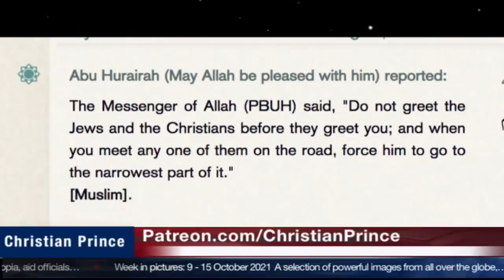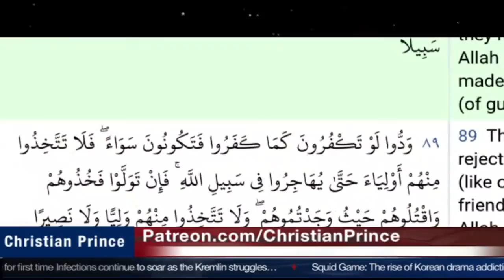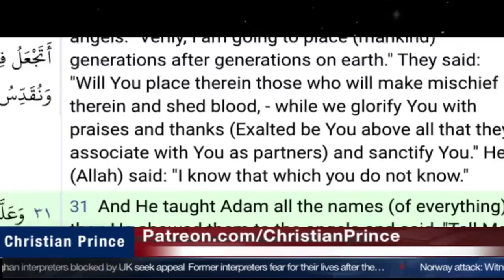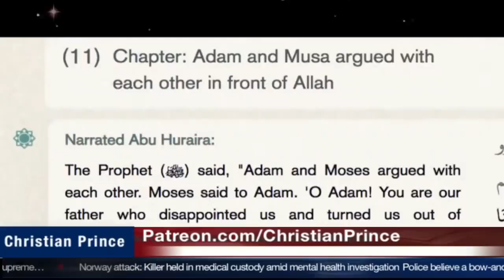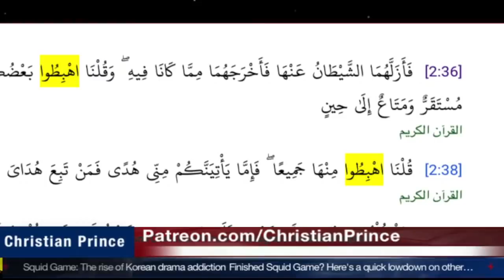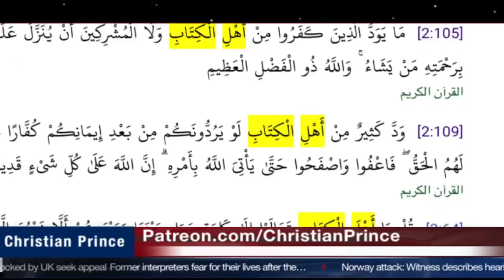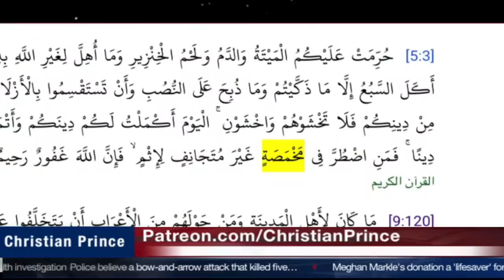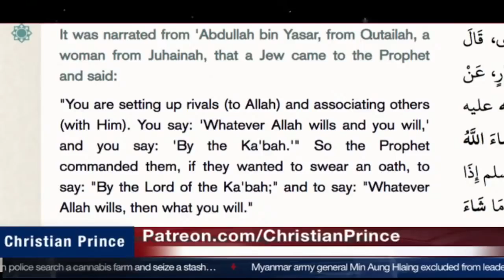WHO WORKS FOR WHOM? SHEIKH UTHMAN IBN FAROOQ DEBATES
The world is falling to the Devil and here scholar Uthman ibn Farooq debates to Christian Prince.
Adam made a sinner by who.

This is Christian Prince supporting Channel.